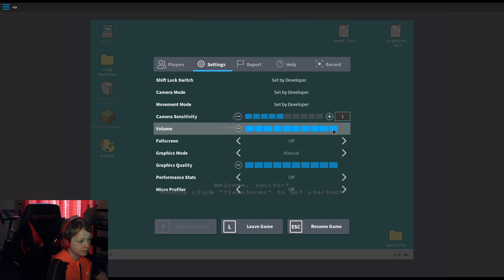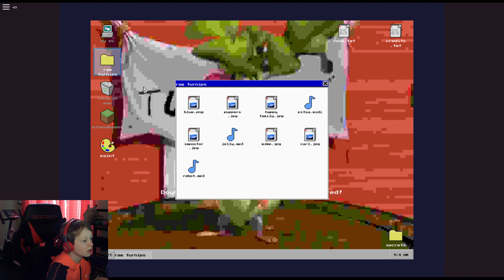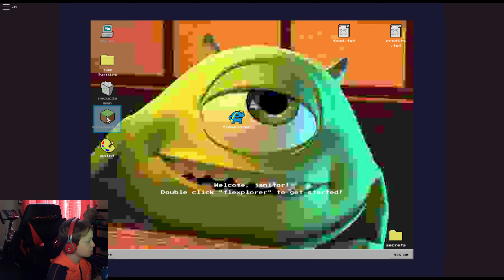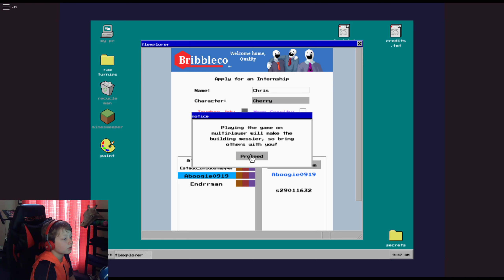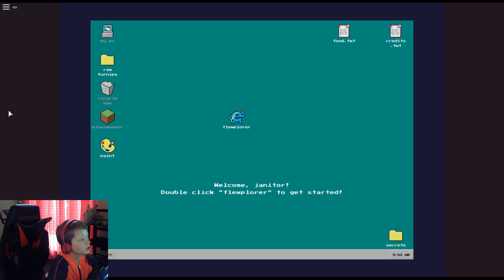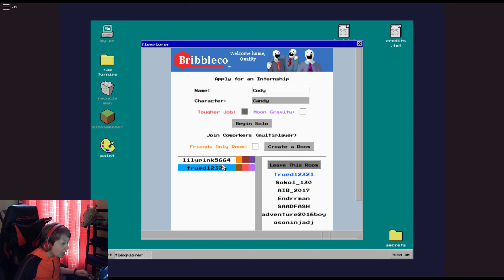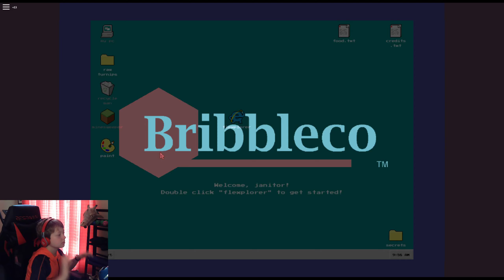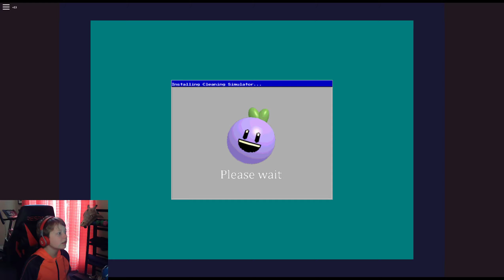The Weirdest Game Ever... Roblox Cleaning Simulator